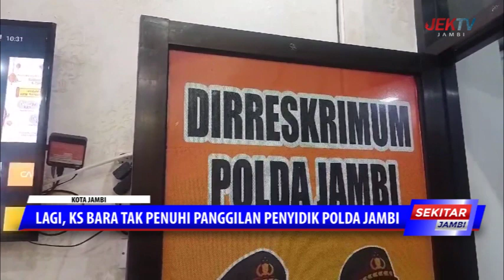LAGI, KS BARA TAK PENUHI PANGGILAN PENYIDIK POLDA JAMBI